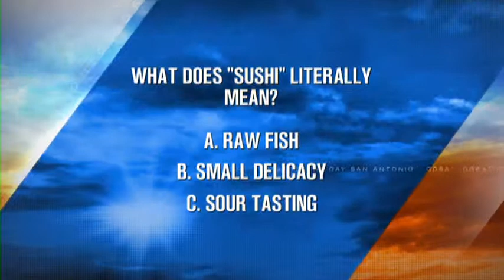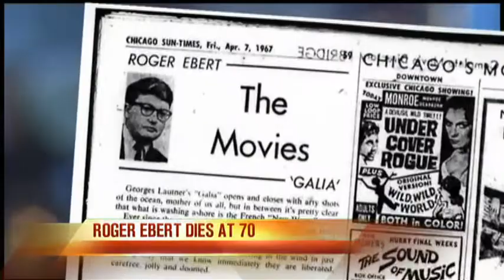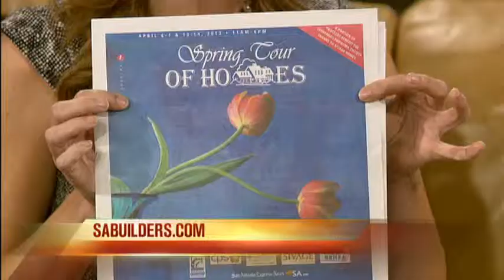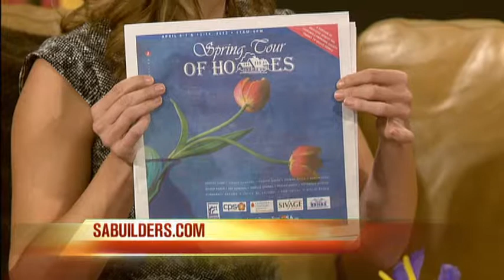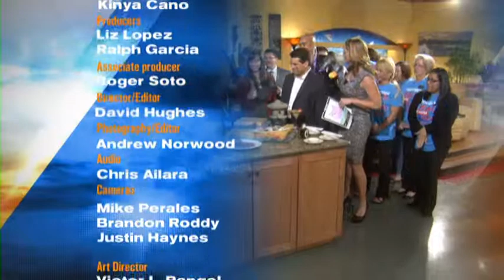GDSA Co-Host w/Chuck Cureau & Paul Mireles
Co-Hosts Chuck Cureau & Paul Mireles
Segments - Piranna Killer Sushi, Daily Dish & SA Talons